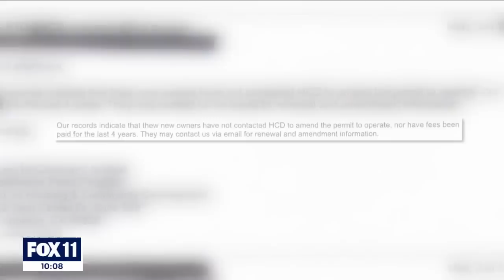New owners raise rent; Families fear homelessness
Residents of a Paramount mobile home park fears homelessness after new owners raised the rents exponentially since taking over.